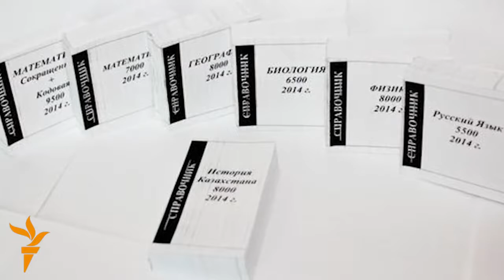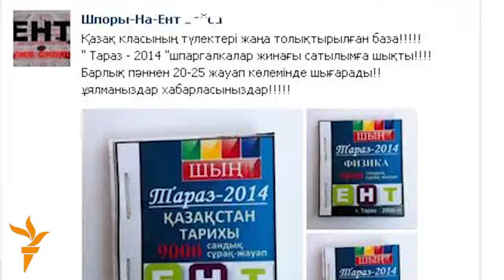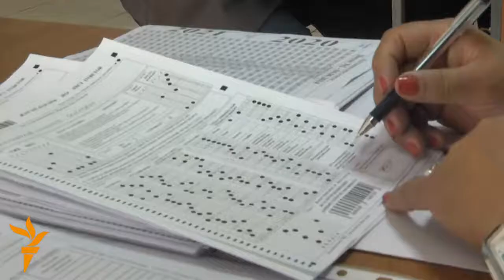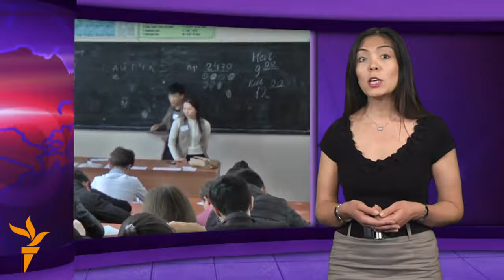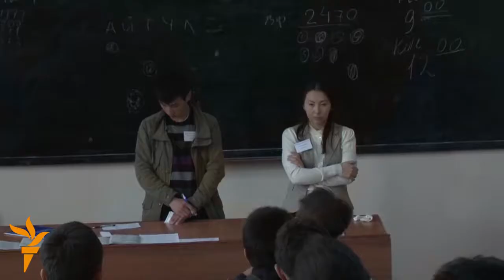Экзамены или тестирование?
Сотни тысяч выпускников школ в Центральной Азии сдали напоследок экзамены. Этот выпуск программы "Перекресток" рассказывает о поиске оптимальной системы проверки знаний учеников. Почему в Таджикистане переходят к единому тестированию, если в Казахстане и Кыргызстане эта форма аттестации подвергается критике? Идеальна ли традиционная форма экзаменов, которая сохранилась в Узбекистане и Туркменистане?